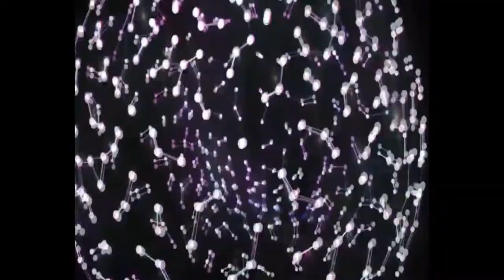Mashup Throttle Niko The Kid Piñata - KEVU REGGIO Wreck Remix -- DJ Gimi EDM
Musica electronica EDM, mashup Throttle  Niko The Kid Piñata - KEVU  REGGIO Wreck Remix.